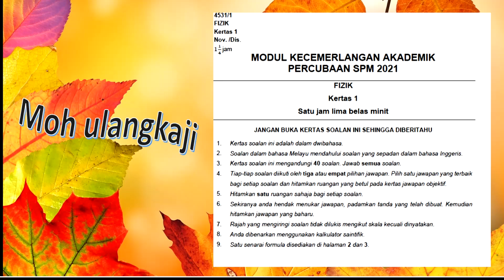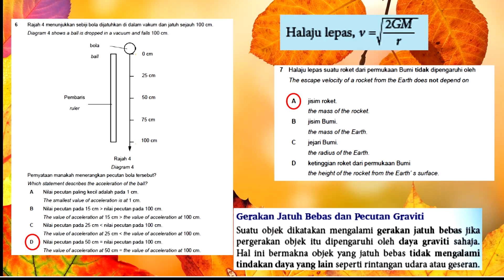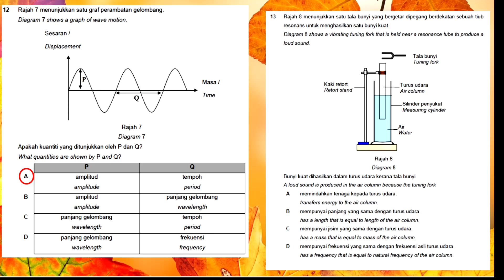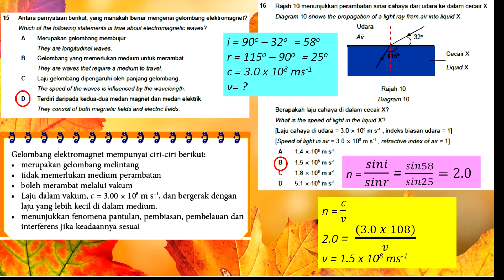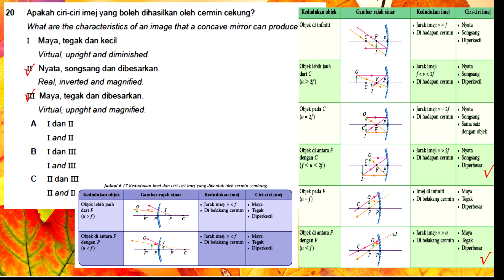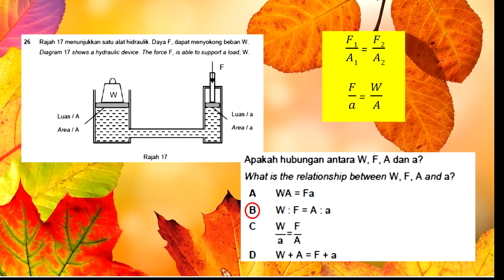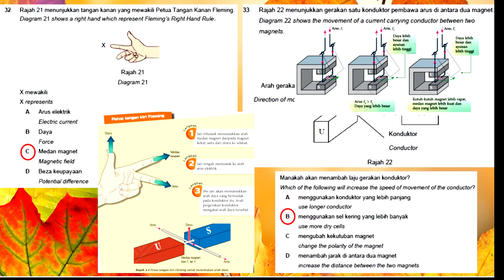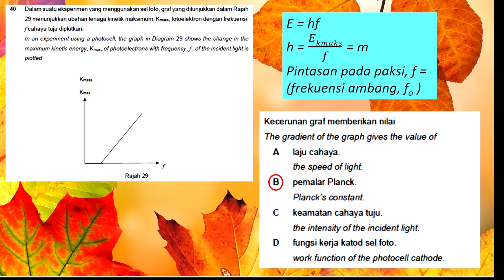FIZIK T5 KSSM | ULANGKAJI KERTAS 1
Assallamualaikum dan Salam Sejahtera.
Video ini saya kongsikan mengenai
Ulangkaji Modul Kecemerlangan Kertas 1, Fizik SPM
Semoga membantu kefahaman dan memberi manfaat
Selamat maju jaya dan cemerlang dalam SPM Fizik.